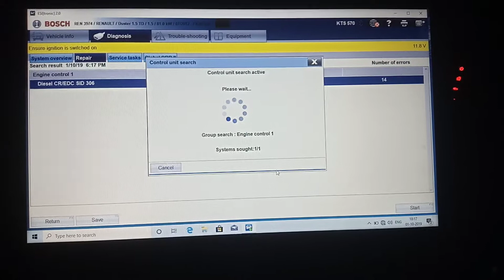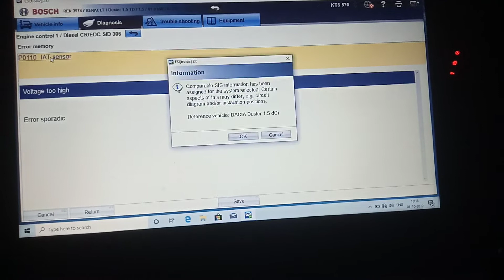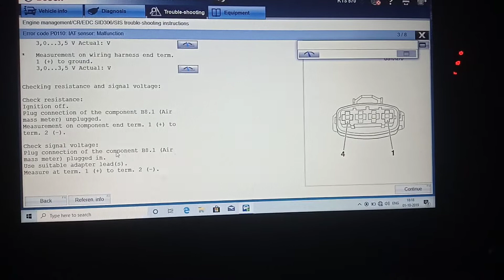Renault Duster scanning by Bosch KTS 570 | Bosch KTS 570 Representation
I have used BOSCH KTS 570 to scan this car.
This scanner is quite useful, it gives us all information about car and diagnose very well...